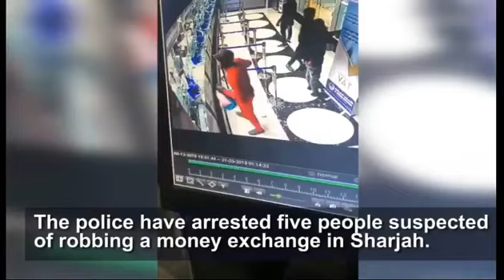5 Nigerians arrested In UAE for robbery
According to the police, the men barged into the exchange and smashed the glass barrier between the customers and the staff, stole the money in multiple currencies and fled.

Two employees at the exchange were injured as they resisted the robbers. One of them managed to notify the police.

The Sharjah Police coordinated with forces from Abu Dhabi, Ras Al Khaimah and Ajman to nab the suspects from four emirates within 48 hours after the robbery was committed.

The incident was reported at Al Ansari Exchange in Al Tawoon area. A top police official said the suspects came to the country on visit visas on March 18.

For two days, they studied the exchange office before deciding to commit the robbery around midnight – just before the shop was to close.

On March 20, four of the suspects stormed into the exchange office, while one waited in a car outside. After the four suspects rushed out with the money, they fled in the car.Major-General Saif Al Zeri Al Shamsi, Commander-in-Chief of the Sharjah Police, said the whole amount has been recovered.